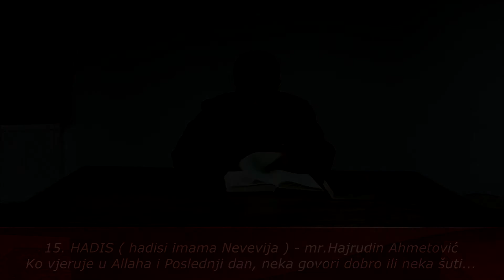15. HADIS - Ko vjeruje u Allaha i Poslednji dan, neka govori dobro... - -mr.Hajrudin Ahmetović